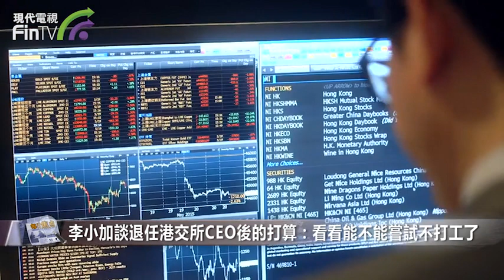【財經速遞】李小加談退任港交所CEO後的打算：看看能不能嘗試不打工了 DF03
【財經速遞】港交所集團行政總裁李小加將於今年底退任，今日李小加舉行網上傳媒交流會，同傳媒一起分享及回顧自己11年的工作生涯與感悟。

現場媒體普遍關注李小加退任後的去向，李小加稱，香港是家，他不會離開香港，也不會離開中環。他又說，金融如同水利工程，還有很多關於水利工程的工作沒有做好和沒做到，他會繼續在金融領域做自己喜歡的工作。

至於未來會不會去其他地方生活，他直言，新的工作還沒開始，也可能不會有長期的休假。他各個地方都能容易習慣，因此未來不排除去其他地方住，但是他認為很難找到哪一個地方能像香港一樣，能讓他做到想做的一切，最終綜合平衡利弊香港最好。

當被問及未來會不會去深圳出任官員，李小加說，人家也沒問過他，這樣的問題不敢貿然回答。但是，他說深圳會常去，由於很多業務和朋友在深圳，不過目前沒有去深圳做事業的計劃。他亦沒有回應是否競選特首。